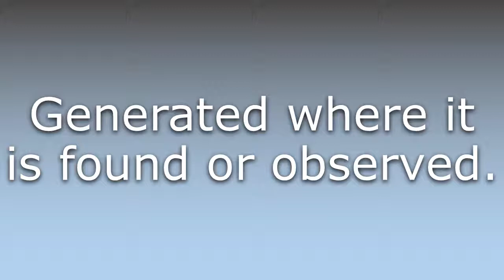What does Authigenic mean?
What does Authigenic mean in English? Learn the meaning of Authigenic.